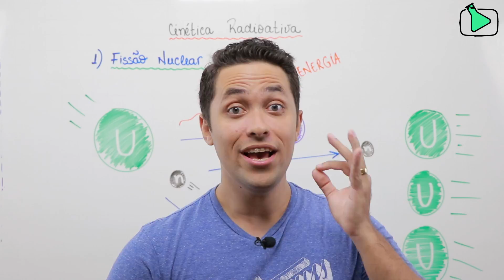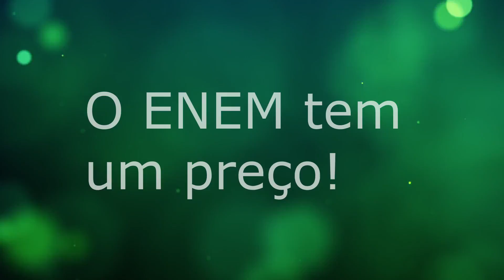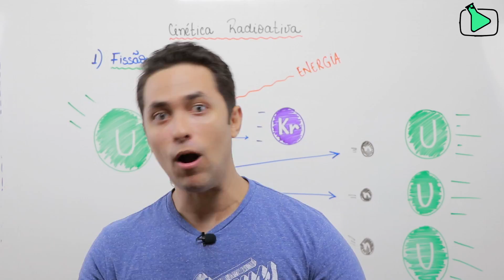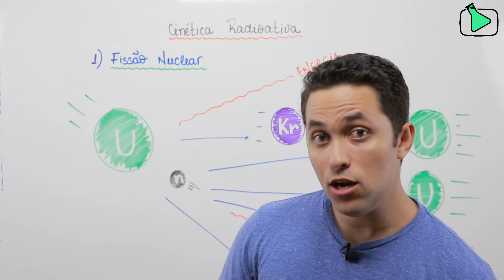5 Dicas de como se preparar pro ENEM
Fala aí minha RAPAZIADA.

Nesse vídeo eu converso sobre 05 dicas que me ajudaram a melhorar o meu rendimento na minha época de vestibular.

Tmj sempre, RAPEIZEEEE!

EHH NOIISSS!!!